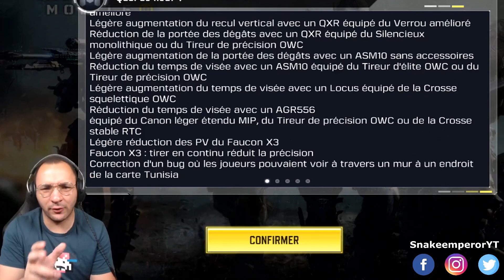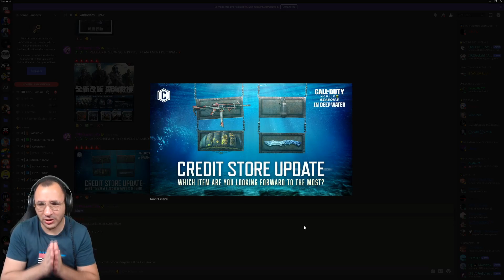COD MOBILE SAISON 5 2021 DISPO !!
vidéo !  !!!

🎮 PSN :  hadjelnino

TCHOUUUUU